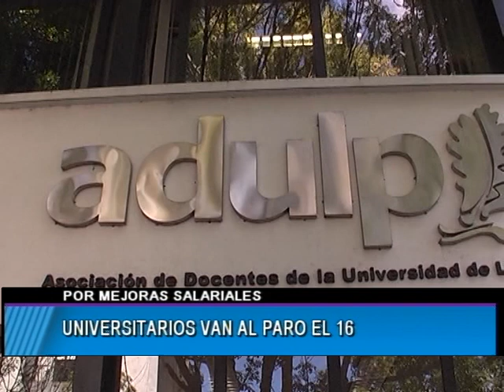UNIVERSITARIOS VAN AL PARO EL 16